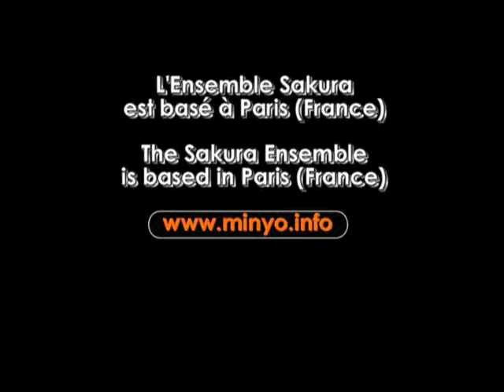黒田節 — Kuroda bushi (Air de Kuroda)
Kuroda bushi est un chant de samurai de la région de Fukuoka (île de Kyūshū). Les paroles, dans le genre poétique dit imayō (litt. « style de maintenant », versification 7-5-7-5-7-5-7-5), sont d'un samurai du fief de Kuroda qui vivait à l'époque d'Edo (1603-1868). La mélodie dérive du gagaku Etenraku qui date du début de l'époque de Heian (794-1192). Les gagaku sont la musique de cour.